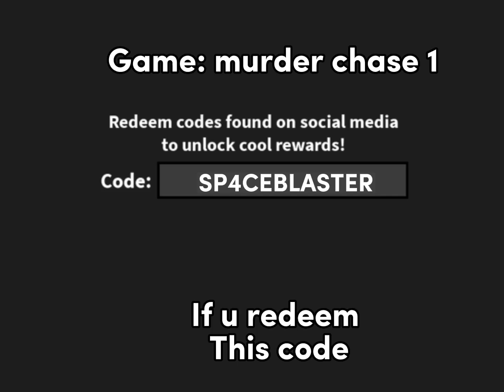New code update (murder chase 1)